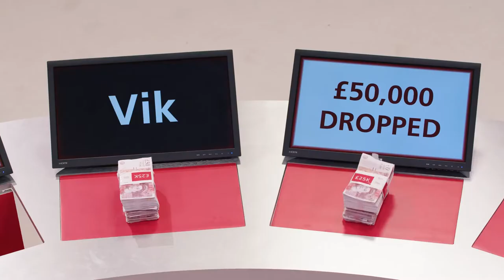"Which Sideman Would You let Spoon Your Mother"